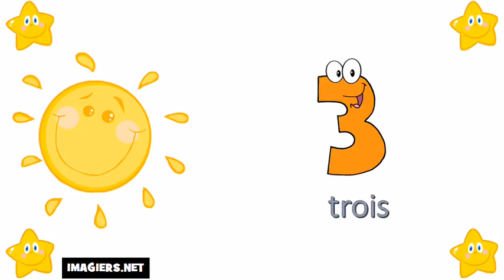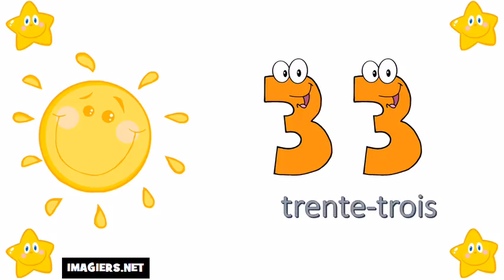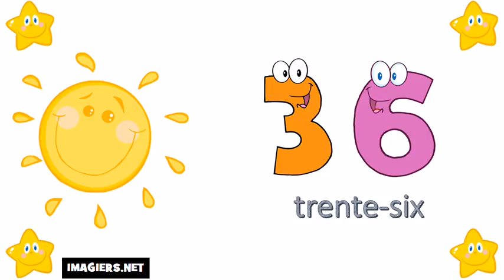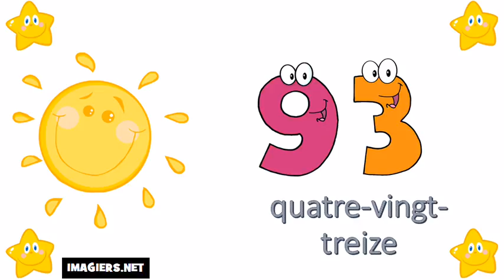Lær fransk tal = fra 0 til 100